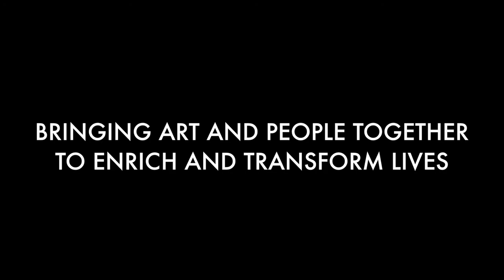Magic! by Flambeau (aka Eddie Bernard)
Third Thursday at the Chrysler Museum Glass Studio with Flambeau (aka Eddie Bernard).